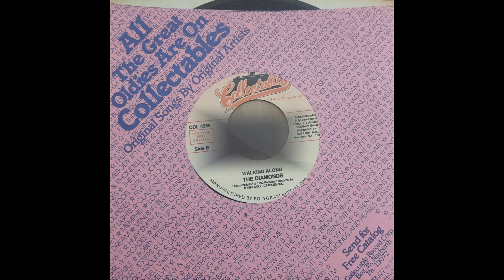The Diamonds - Walking Along (1958)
Originally released in 1958 on Mercury Records.